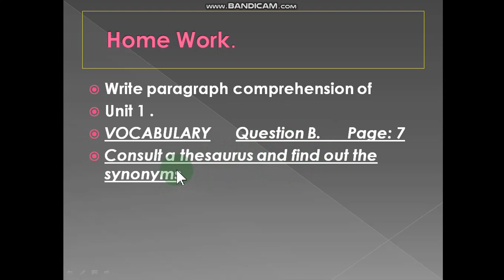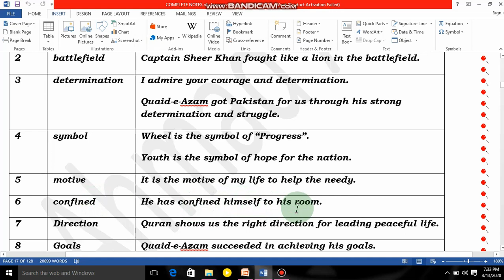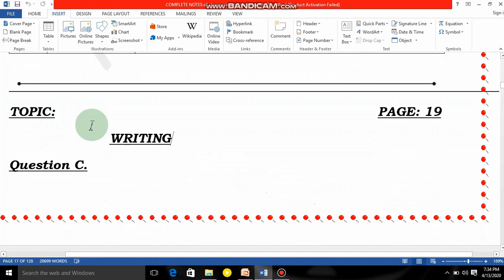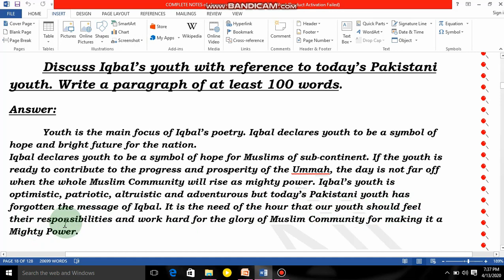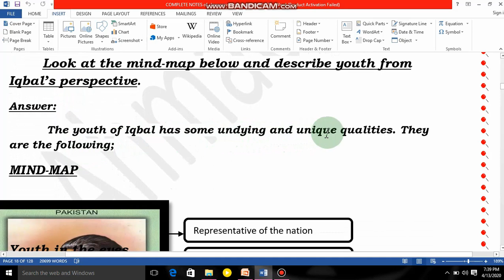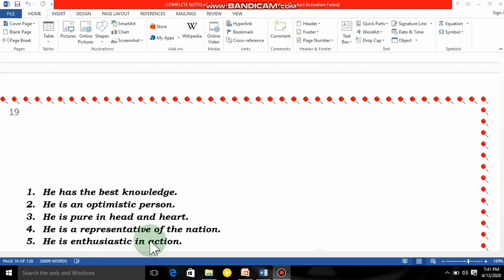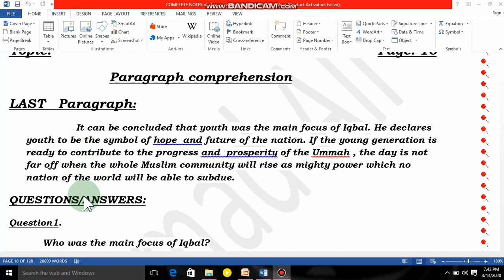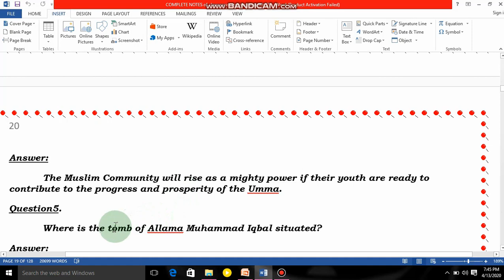Book Exercise of IQBAL'S Message to Youth